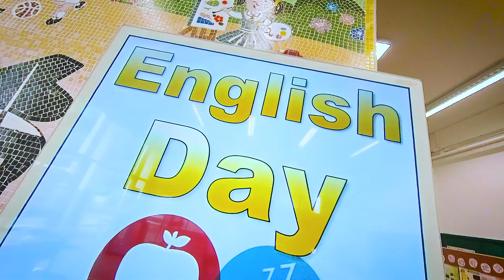2022 11 21 - 25 田灣始南 English Week - Healthy Living